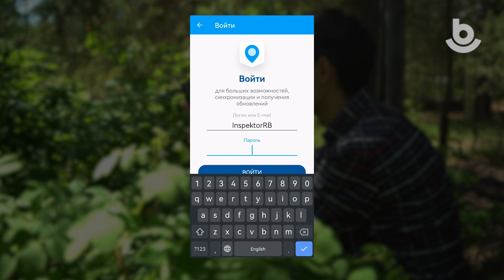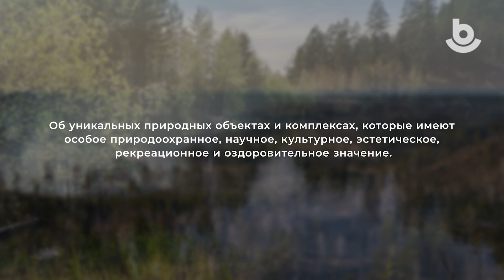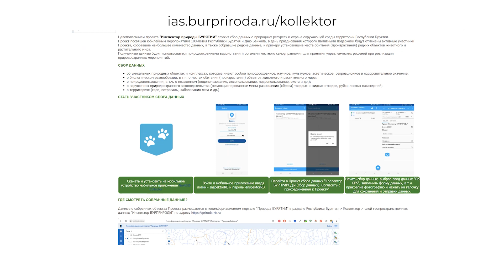Инспектор природы Бурятии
Если ты не равнодушен к природе, заботишься об экологии, принимай участие в проекте «Инспектор природы Бурятии». Самые активные участники получат памятные подарки от Министерства природных ресурсов и экологии. О том, как стать «Инспектором», ты узнаешь из этого ролика.